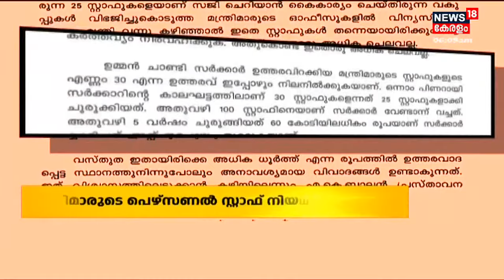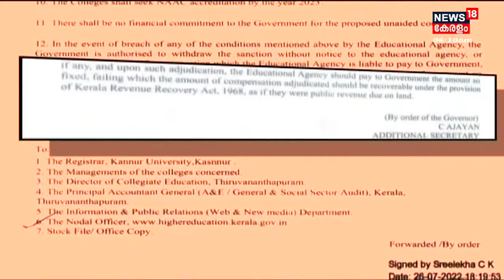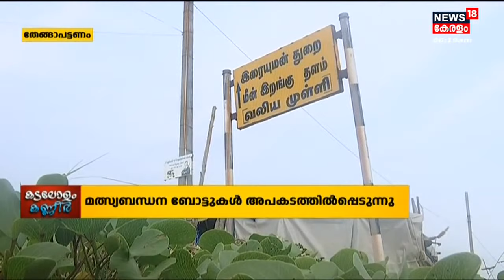Malayalam News | Morning News | പ്രഭാത വാർത്തകൾ - Malayalam News Bulletin | 30th July 2022